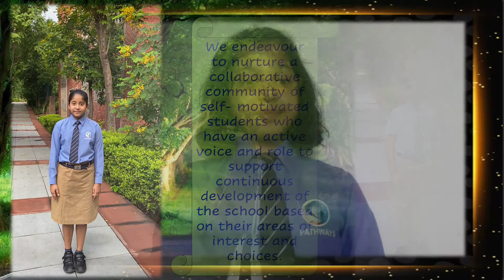Primary School Investiture Ceremony 2021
Here's the Primary School Investiture Ceremony 2021